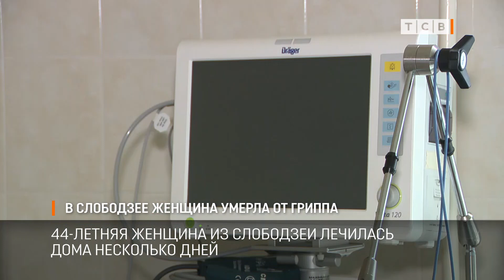В Слободзее женщина умерла от гриппа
В Приднестровье зафиксирована первая смерть от гриппа в этом сезоне. Женщина из Слободзеи лечилась дома несколько дней.  Затем ей стало плохо буквально за несколько часов. Об этом врачам рассказал муж. В больницу женщину привезли уже в критическом состоянии и спасти не смогли.